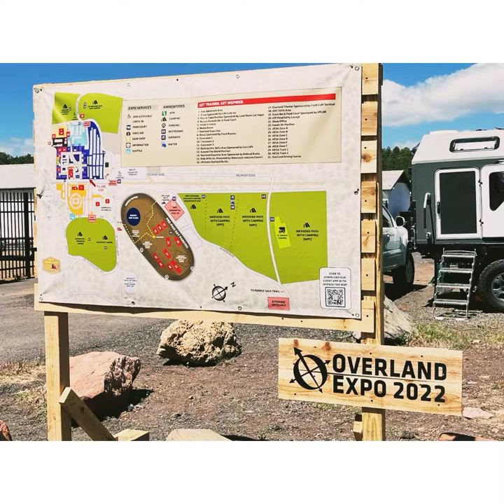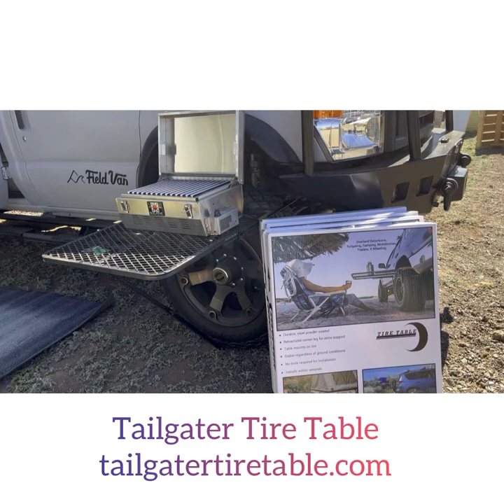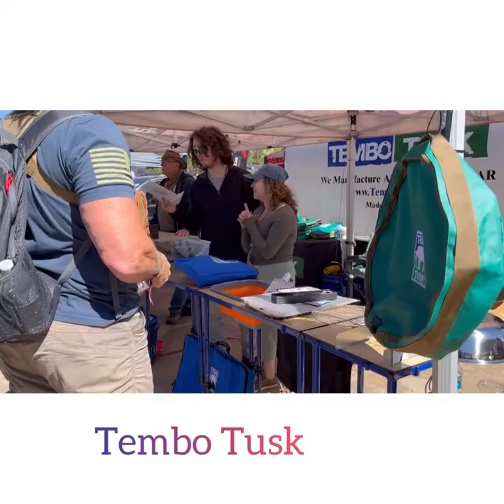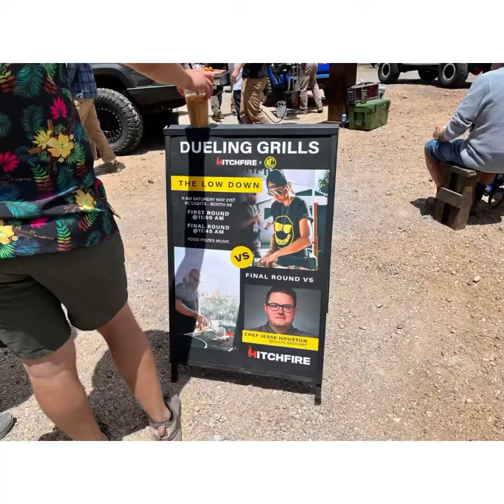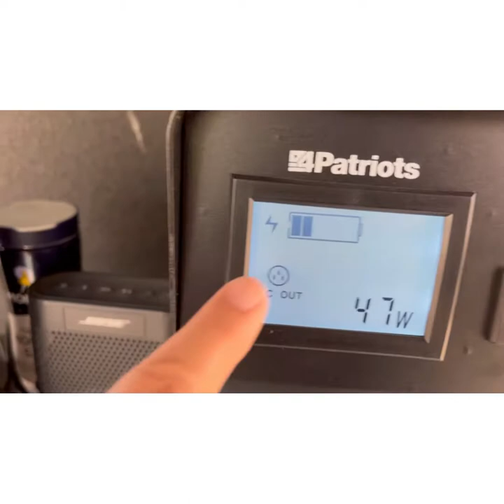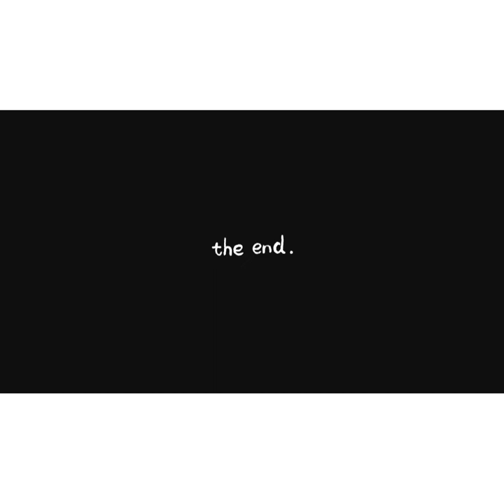Overland Expo West 2022